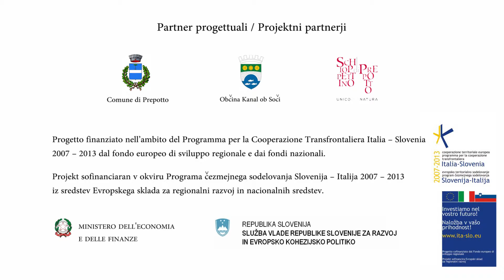Trailer sloveno 4 2 15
SPOT DEL COMUNE DI PREPOTTO  IN SLOVENO